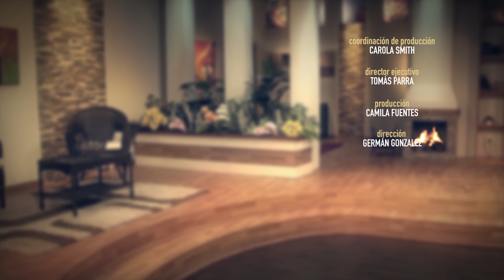UN JUICIO DE FE - Joel Sandoval | Tiempo de Paz - Tema 22